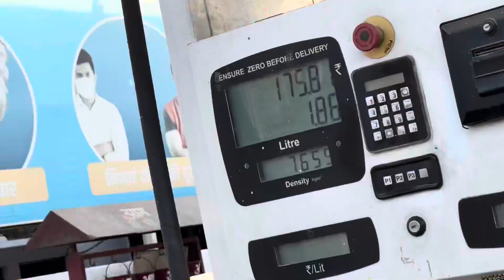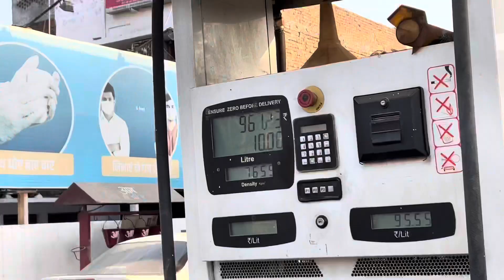Nariyal Liya Or POPAT Ho Gaya Mera 🤣